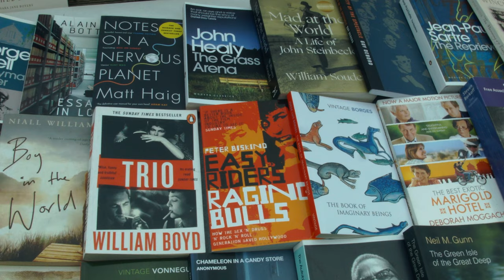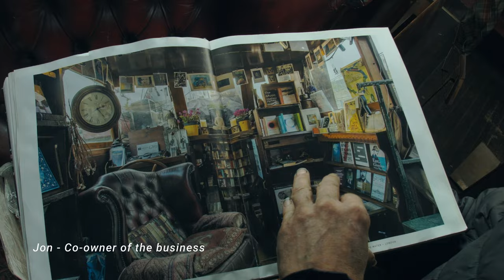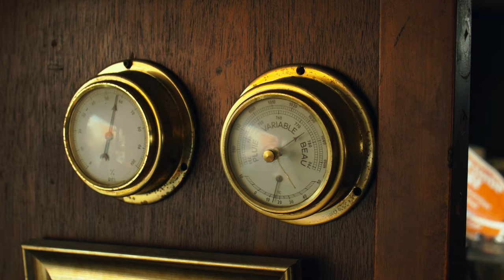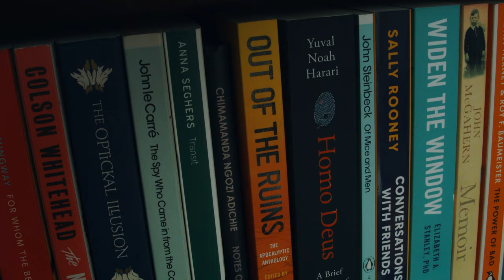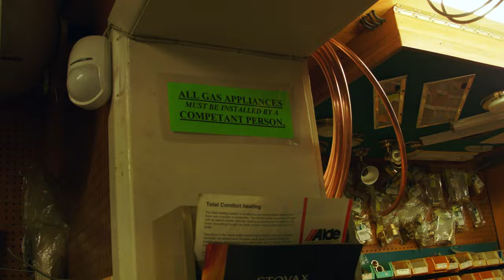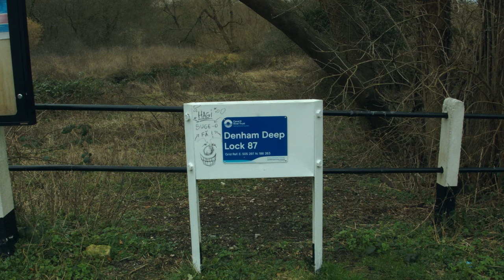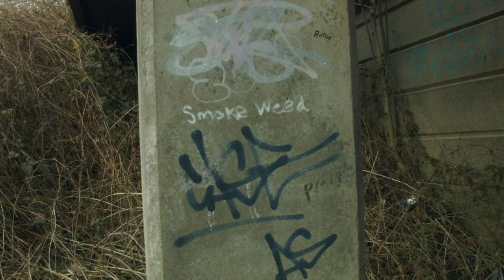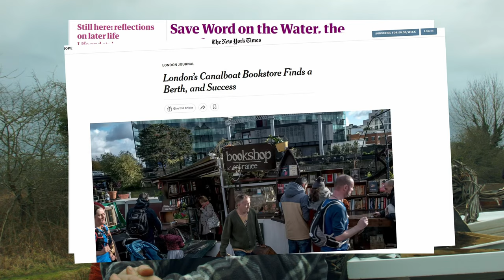Rebuilding Word On The Water - Sieve Sailors (Part 1 of 3)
In January 2022, Paddy, Jon and Noy from the eccentric floating bookshop 'Word On The Water' put out a public call for a documentarian to follow their long overdue refurbishment. 9 months and a whole lot of welding, sanding, sawing and editing later, we have a feature film to show you in three parts. This is the story of how three men went to sea in a sieve. I hope you enjoy!

Part 2: youtu.be/hsbmBKVr3RQ
Part 3: youtu.be/0NNSRjt0x_o

🎵A huge thanks to the artists below for granting permission to use their music🎵

0:00 - The Jumblies
1:05 - A History of Word On The Water
12:20 - Setting Off